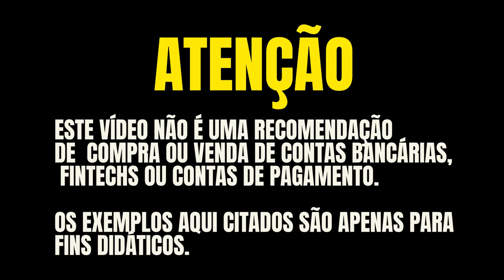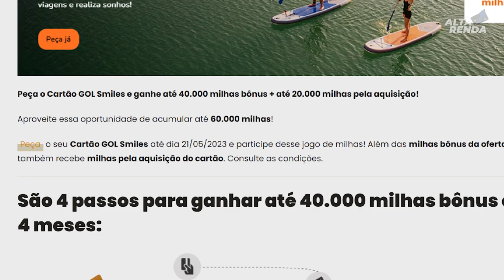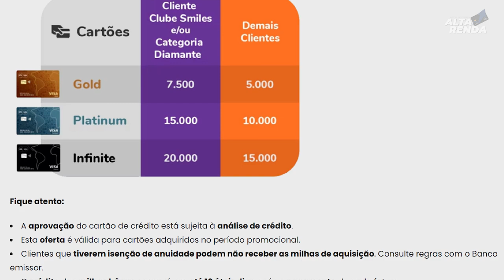💳CARTÃO SMILES DOS TRÊS BANCOS ATÉ 60.000 MILHAS CONTRATANDO ATÉ 21/05. NOVIDADES SMILES SANTANDER.